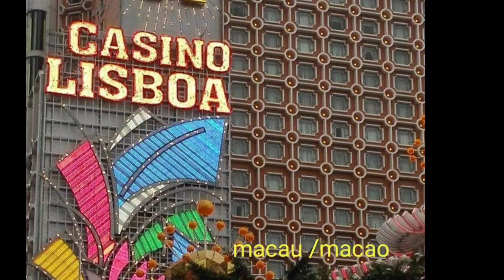the beuty of lisboa macau/macao